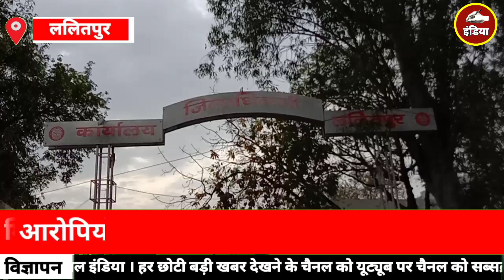ललितपुर|वानोली|भूमि पर अवैध कब्जा करने का आरोप।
ललितपुर|वानोली|भूमि पर अवैध कब्जा करने का आरोप।(‎@thesadewa @india.dabang @LalitpurLiveTv @BundelkhandHazariyaTimes)